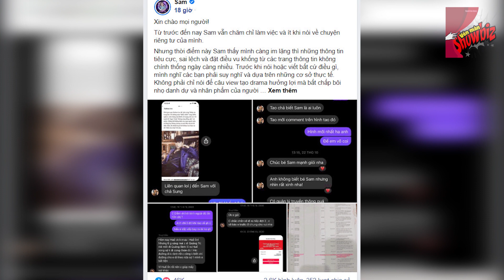Sam nói gì khi liên tục bị réo tên vào những lùm xùm?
Sam làm rõ mọi ồn ào gần đây

* Thực hiện: Hu-Nu-Ly